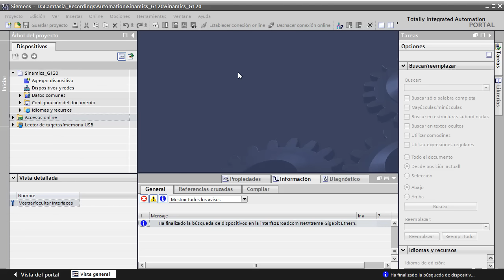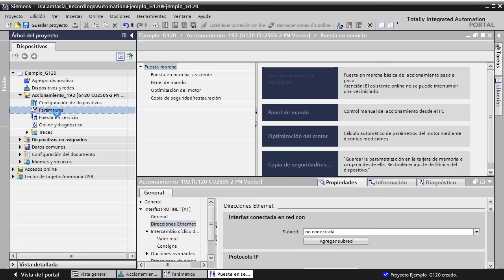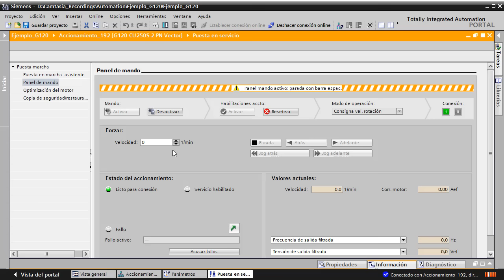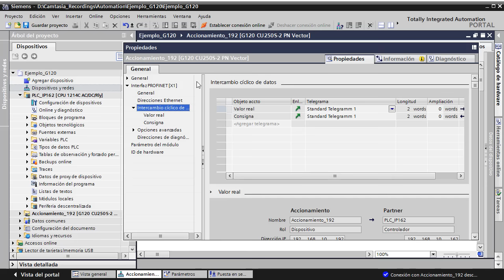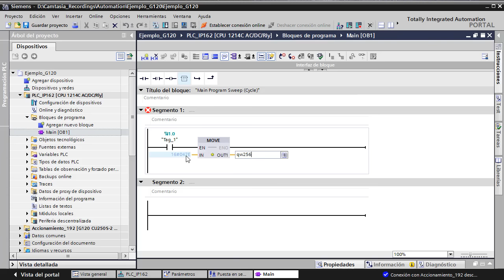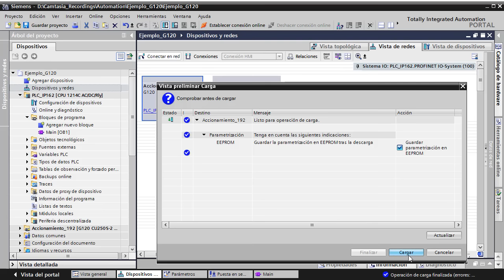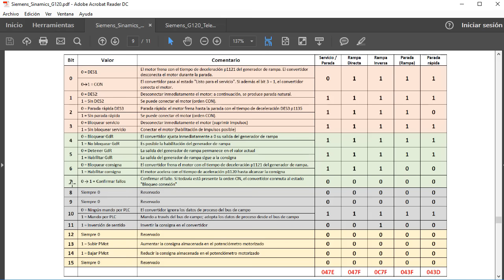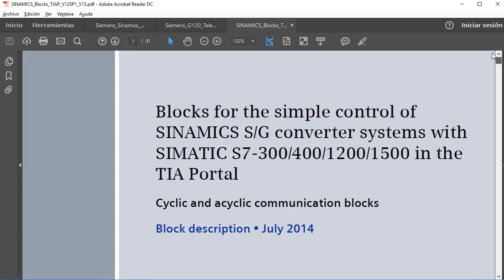Siemens Profinet IO: Configuración de Sinamics G120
Configuración de un Sinamics G120 desde Tia Portal y conexión a un PLC S7-1200 por Profinet IO. Prueba de motor. Comandos básicos, acuse de fallos de comunicación y uso de bloques de función integrados desde la biblioteca estándar.